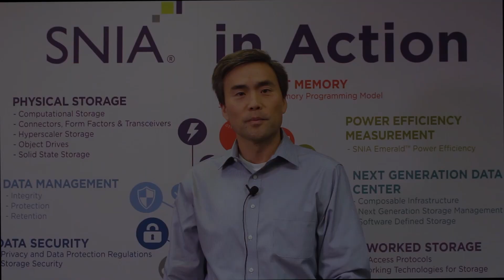What is RDMA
RDMA is remote direct memory access. It's a more efficient way of moving data between CPUs, GPUs and storage devices. It allows the network adapter to offload the networking and data movement from the CPU, allowing the adapter to transfer data directly into the memory of another device by by passing the kernel without interrupting the CPU. Learn more in this video clip by John Kim, Chair of the SNIA Networking Storage Forum.